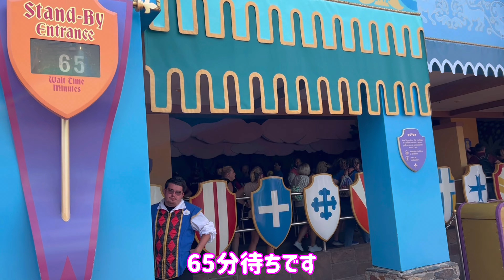【WDW】ピーターパン空の旅 乗ってみた＆キューライン（スタンバイ列）Peter Pan's Flight FULL POV @マジックキングダム パーク Magic Kingdom Park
1日中待ち時間長めの大人気アトラクションです。

*撮影場所*
フロリダ オーランド
ウォルトディズニーワールド
マジックキングダム・パーク
ファンタジーランド

*撮影日時*
2022年9月下旬 13:57

今回（2022年秋）42日間、アメリカ＋ちょっとだけカリブ海のセントマーチン島を旅行しました。
これから少しずつですがウォルトディズニーワールドや
ユニバーサルスタジオオーランド（フロリダ）、アナハイム（カリフォルニア）ディズニーランド、
ユニバーサルスタジオハリウッドのハロウィンホラーナイトの動画をUPしていく予定です。

あと、ショーや乗ってみた動画と共に
Vlog的な日々の動画（ハリケーンで空港閉鎖になったことなど…笑）と
カリブ海のセントマーチン島への行き方、宿泊先、食事などなど
気になる旅のお値段の詳細も出す予定です。（どこまで細かく作るかは元気次第…笑）
またよろしければ見に来てください^ ^
そして何が出るのか気長に待って頂ければ幸いです。笑

☆Walt Disney World の動画をコチラにまとめていますのでよろしければどうぞ^ ^

Peter Pan's Flight @ Fantasyland, Magic Kingdom Park, Walt Disney World, Orlando, Florida, America / USA
EDT SEP, 2022 1:57PM